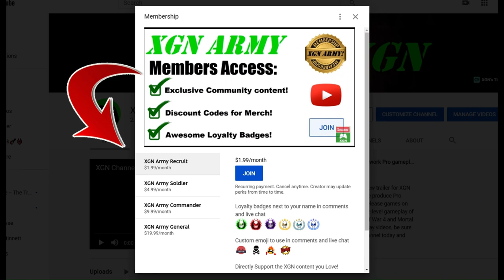Halo 2 MCC UNFRIGGINBELIEVABLE (43-0 streak) gameplay!!! H2 UNFRIG on Xbox Series X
Halo 2 UNFRIGGINBELIEVABLE gameplay in classic Crazy King on the Midship map!!!
Watch how I hit an INSANE 43X killstreak with Rampage, Untouchable, Invincible, Inconceivable and UNFRIG medals in Halo 2 classic King of the Hill multiplayer on XSX!
FULL match raw gameplay, 55-10 (+50 K/D) performance. H2C dominance on Midship as Champion MAX Rank in Halo the Master Chief Collection on Xbox Series X.